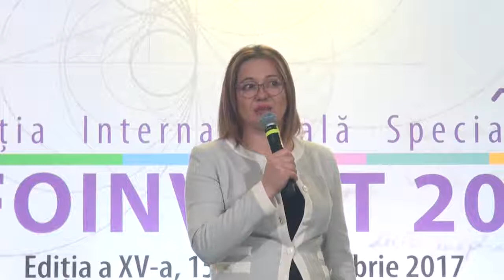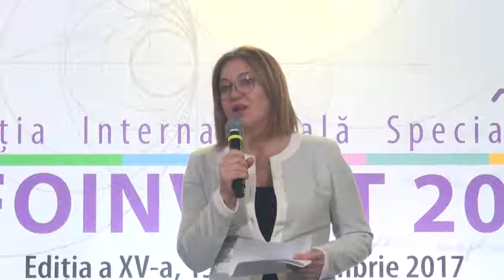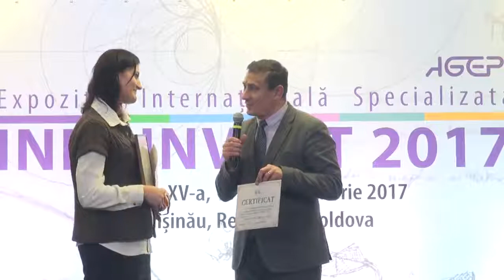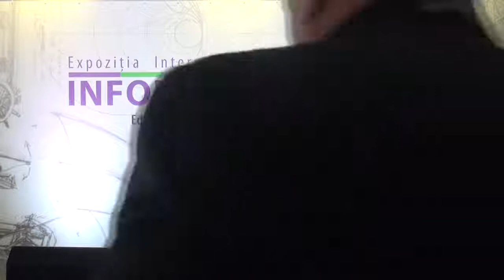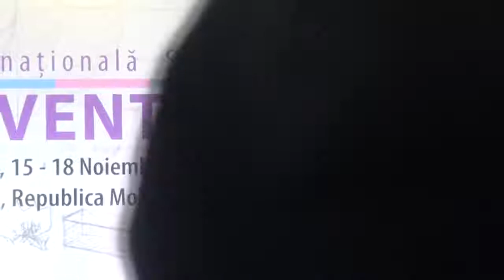Festivitatea de premiere a laureaților Expoziției Internaționale Specializate „INFOINVENT”